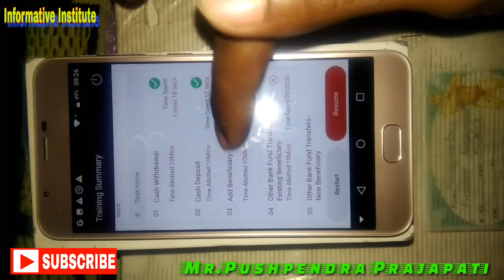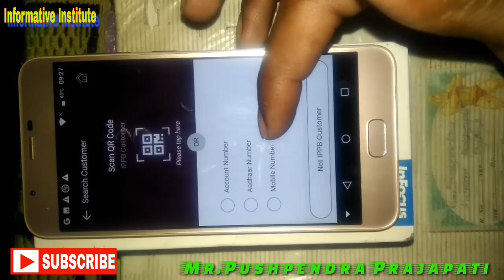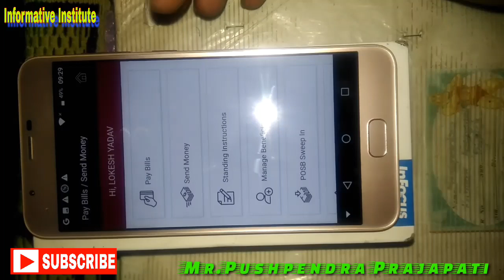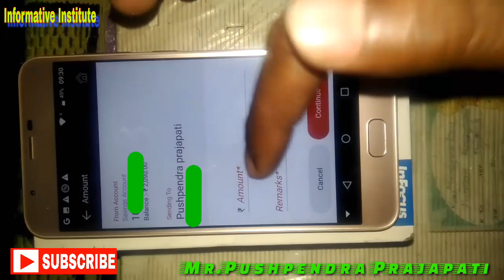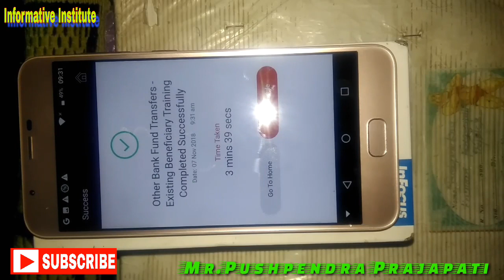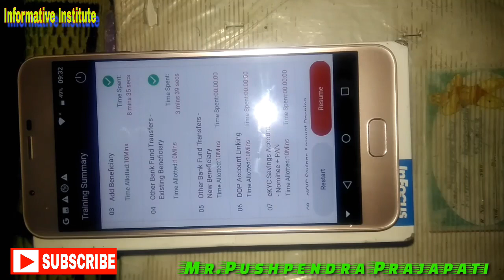IPPB TRAINING EXAM 4, How to add beneficiary and other bank money transfer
how to ad beneficiary in IPPB
question 3
hello friends
 welcome to your my YouTube channel informative Institute
 I am Pushpendra Prajapati

India post payment bank related all  videos
you can see my informative institute
  how to cash deposit and how to DOP link and different different types videos

thanks
 INFORMATIVEINSTITUTE
PushpendraPrajapati